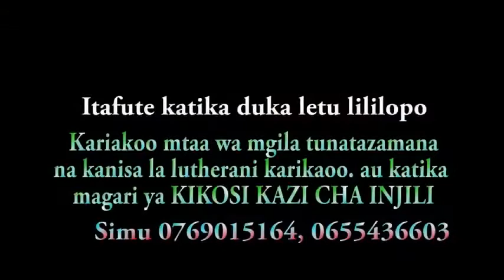Mbarikiwa Mwenye dhambi huna raha duniani pa moto kwa mwenye dhambi